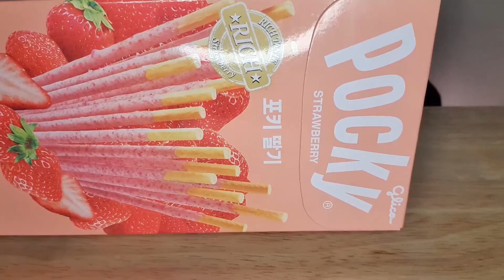ASMR PINK DESSERTS 분홍색 딸기 복숭아 디저트 먹방 EATING SOUNDS MUKBANG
💕ASMR
오늘 준비한 음식은 분홍색 디저트 입니다.
=복숭아젤리, 몰랑 마시멜로우, 포키 딸기, 마이쮸쏙젤리, 구미구미 딸기, 딸기 바나나 크런키, UFO 우주캔디
[자막을 켜서 봐주세요]

💕ASMR
Today, The food I prepared Pink Desserts.
=Peach Jelly, Marshmallow, Pocky Strawberry, Strawberry Jelly, Strawberry Banana Crunchy, UFO Space Candy